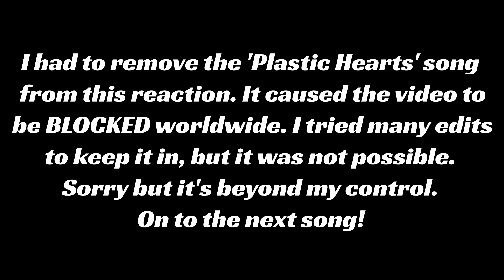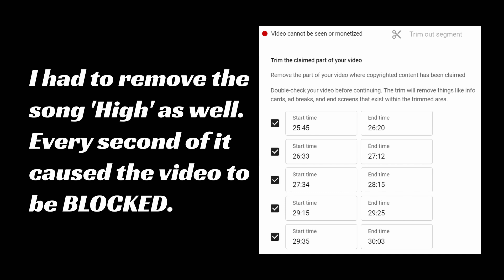Miley Cyrus REACTION - Plastic Hearts Album!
My Miley Cyrus reaction for her new Plastic Hearts Album. This reaction includes the songs WTF Do I Know, Angels Like You, Gimmie What I Want, Night Crawling, and Hate Me.

🕒Video Timestamps:🕒
0:00 - Miley Cyrus Reaction
1:25 - WTF Do I Know
7:33 - Angels Like You
14:23 - Gimmie What I Want
19:12 - Night Crawling
25:50 - Hate Me
30:30 - Final Thoughts on Miley Cyrus Plastic Hearts